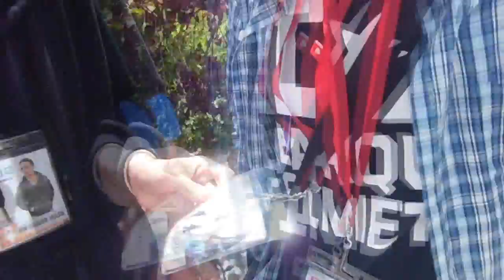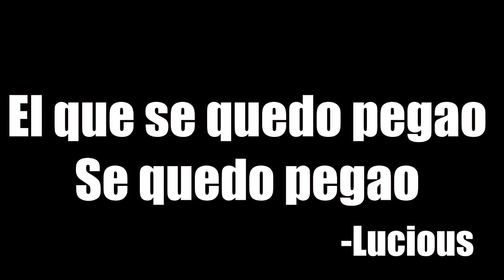Encuentro YoutubeVenezuela Caracas 2016 │CenaziViaja